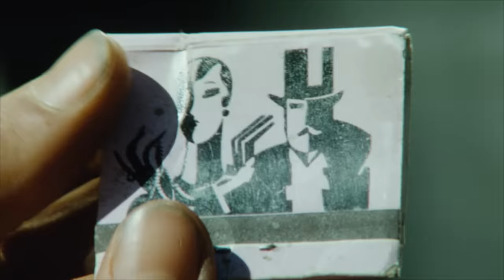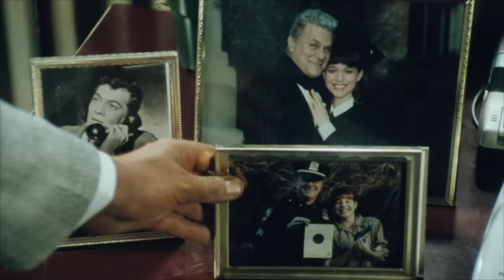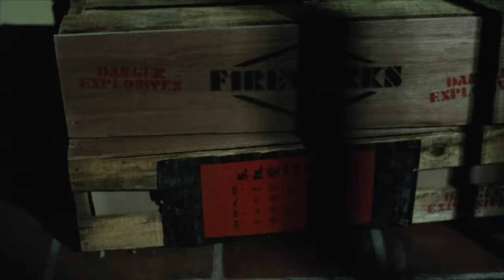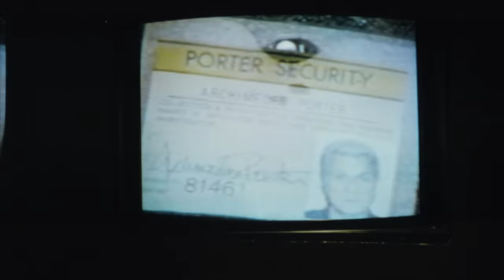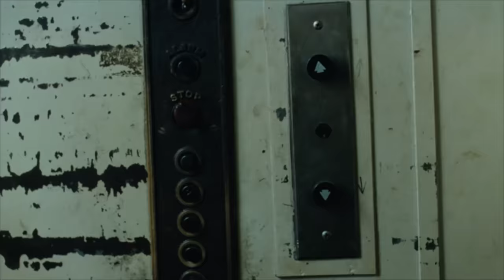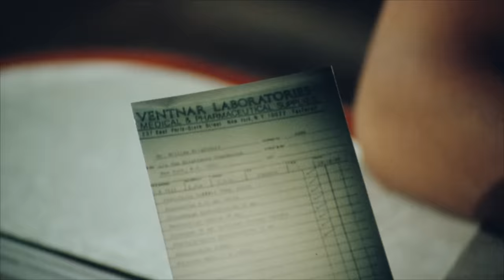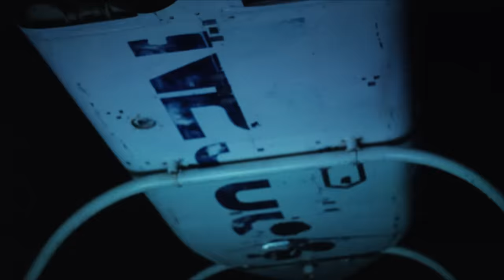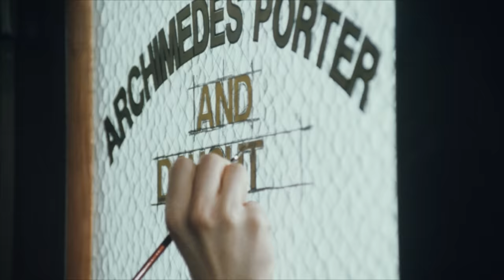TARZAN IN MANHATTAN | Full ACTION ADVENTURE Movie HD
Fans of The Lord Of The Jungle and The Legend of Tarzan cannot miss this exciting adventure movie, starring Joe Lara and Tony Curtis. Tarzan goes to New York to rescue the chimp Cheetah, who has been captured by an evil animal experimenter. There, he teams up with Jane, a cab driver and daughter of an ex-cop private eye, who help Tarzan free Cheetah and his friends.